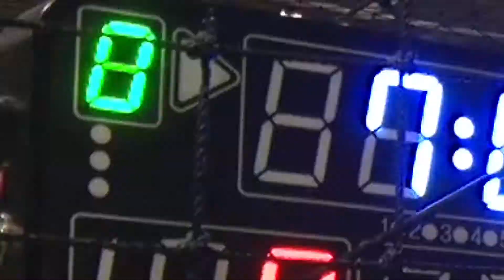[포트폴리오] Loco 풋살 아레나 프로모션 영상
Loco x Team 휘슬